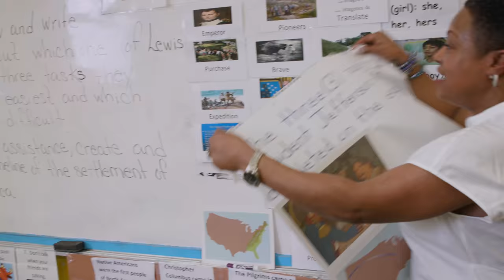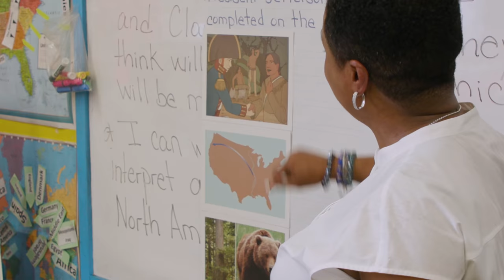Amplify CKLA: Knowledge Matters